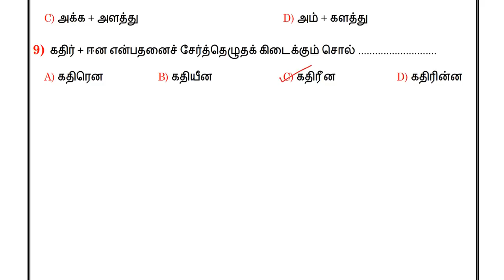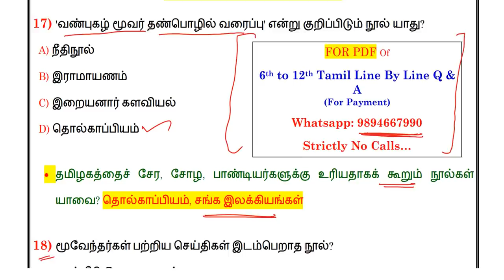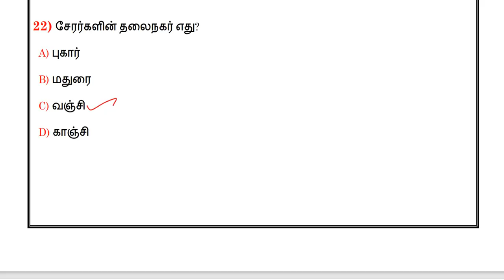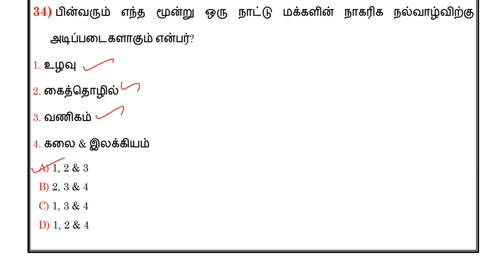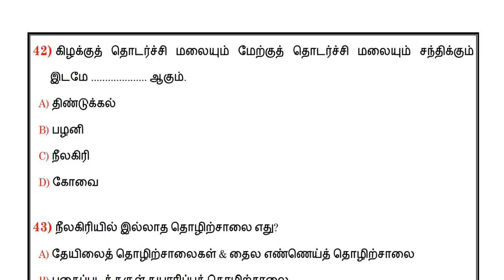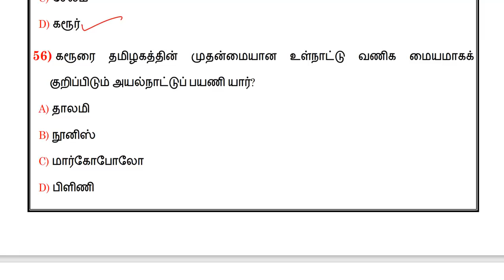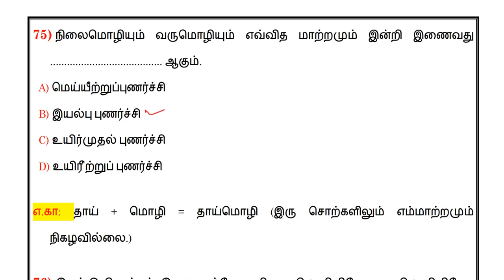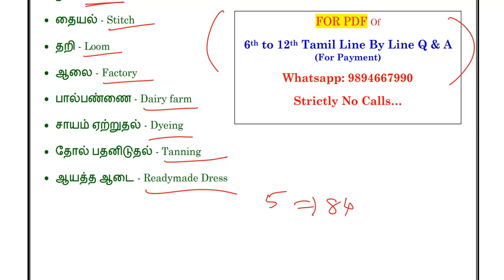UNIT 6 - 8th Tamil | Line by Line Q & A | 8-ஆம் வகுப்பு தமிழ் வரிக்கு வரி கேள்விகள் | TNPSC GROUP 4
8-ஆம் வகுப்பு தமிழ் புத்தகத்திலிருந்து பக்கம் By பக்கமாக எதையும் விடாமல் தேர்ந்தெடுக்கப்பட்ட மிக முக்கிய கேள்வி பதில்கள் மற்றும் குறிப்புகள் - பாகம் 6 | 8th Tamil Unit 6 - All Lessons Line by Line Questions